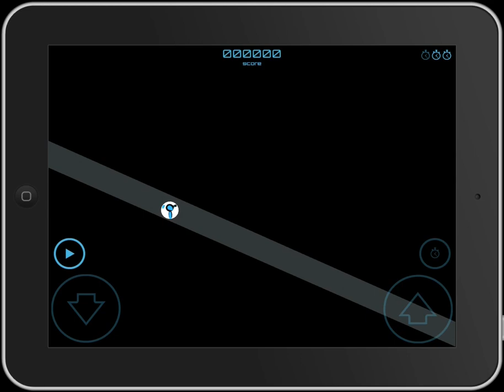Gear Jack - Level 16 Gameplay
Gear Jack - Level 16 Advanced Gameplay Video

Available on the iOS App Store (iPhone & iPad).
Coming Soon on Mac/PC

Musics by Uncle Pipe